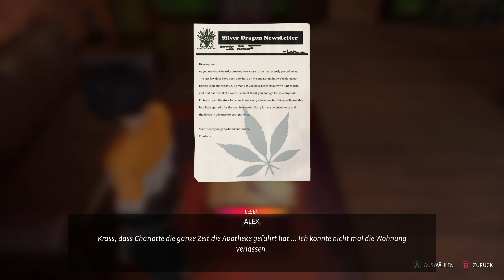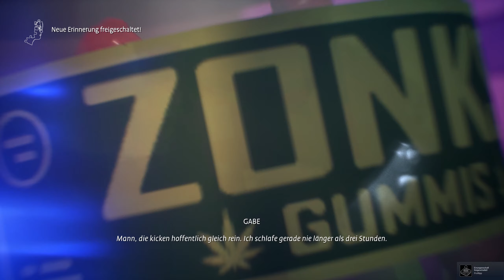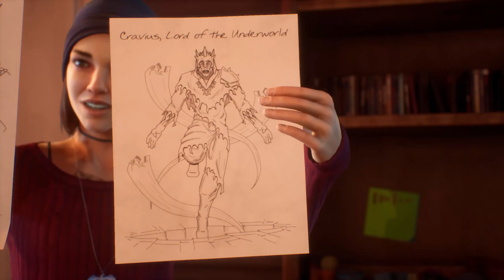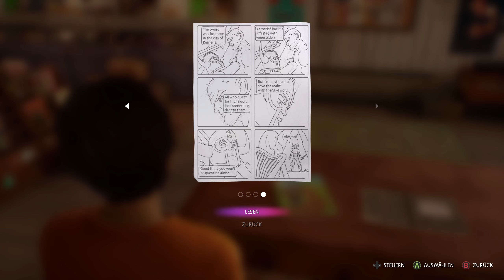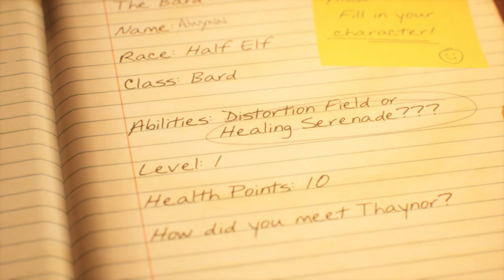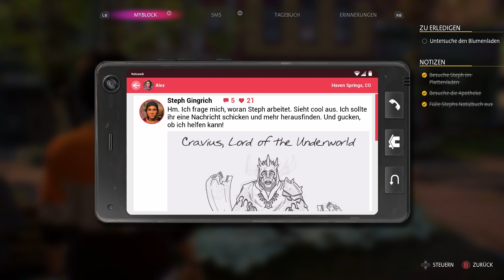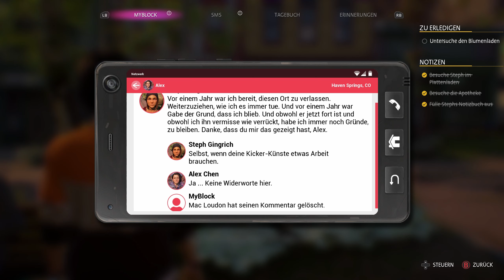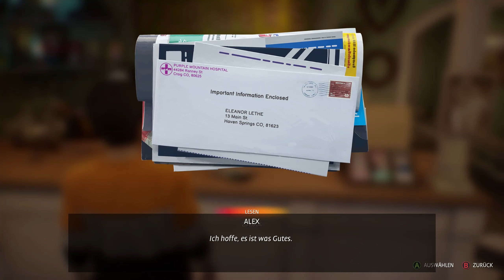Gegen die Vergesslichkeit | Life is Strange: True Colors [S2E3]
Außerdem: Character-Entwicklung

Spiel:
Life is Strange: True Colors
von Square Enix
Kauf dir das Spiel auf Steam!